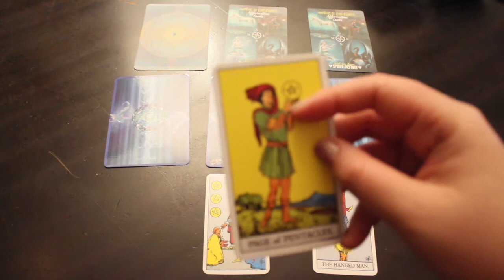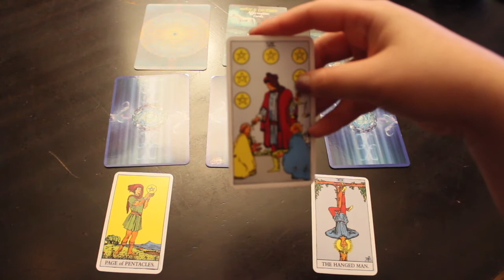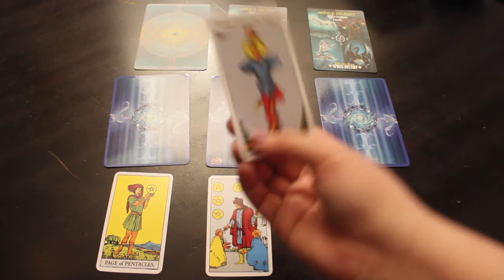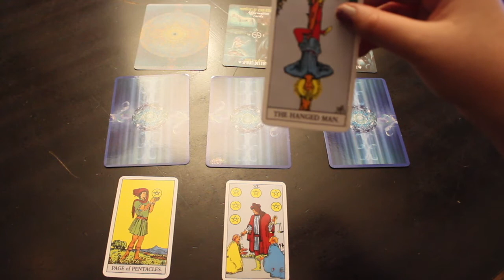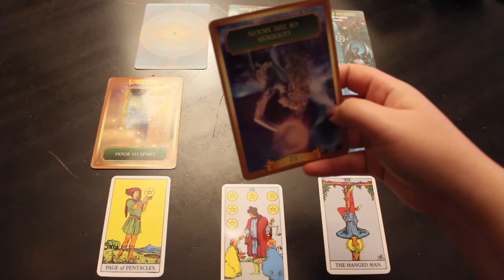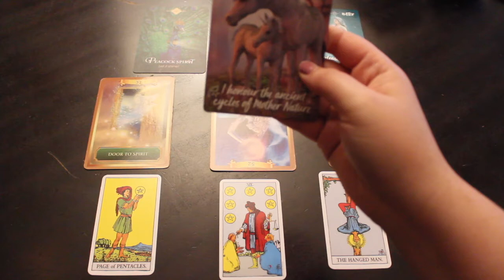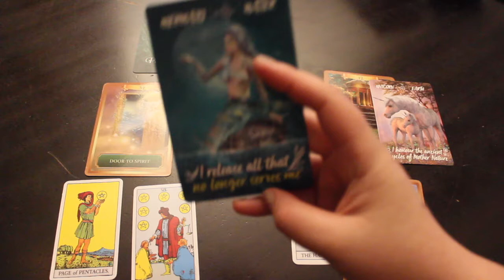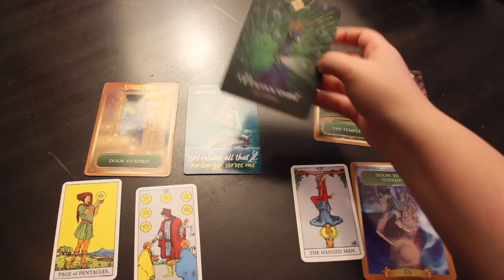Tarot Card Reading 20th April - New Beginnings, Get Rid of Blockages , Perspective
SIGN UP - FREE WEBINAR - How To Connect With Your Higher Self - with free downloadable PDF

✨Get My MEDITATIONS & MUSIC Here: ✨

✨Podcasts & Streaming  ✨